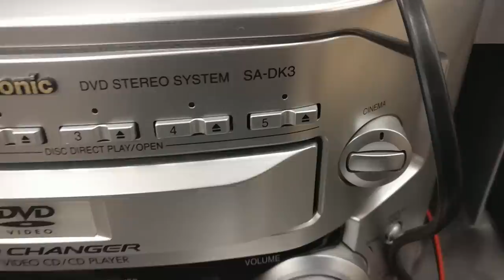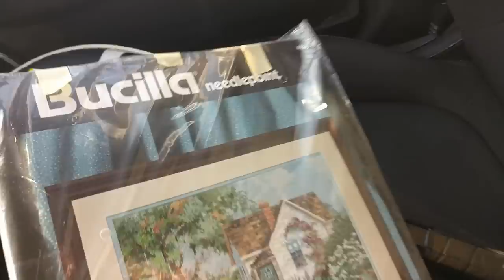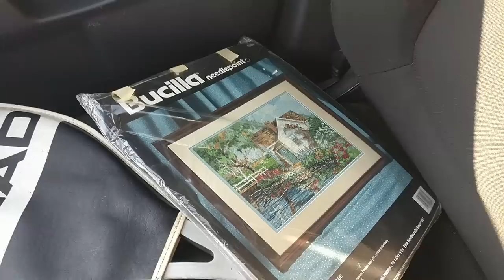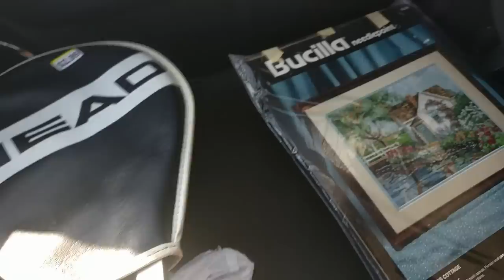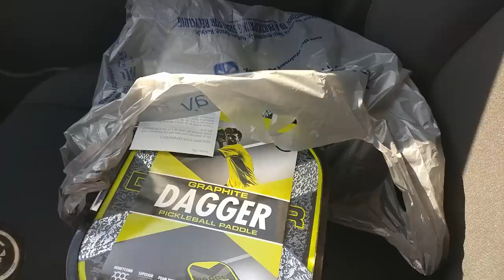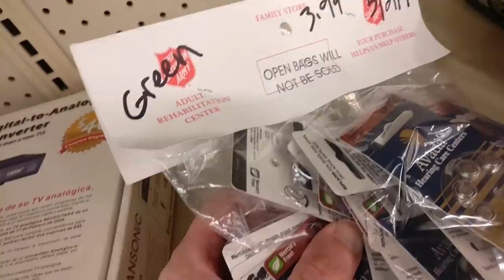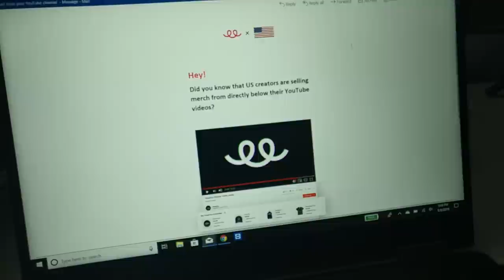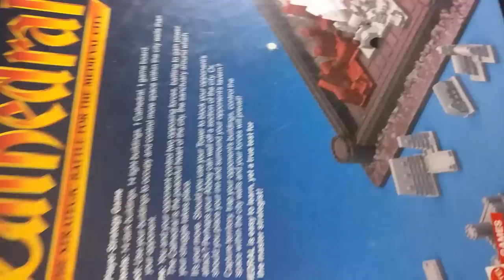Walmart Clearance and Goodwill Finds For Some Easy Money! Retail Arbitrage and Thrifting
I do some retail arbitrage at Walmart and hit a few Goodwill's. Found some items to make some quick cash on eBay and Amazon FBA.

What tools do I need to sell on Amazon FBA and eBay? Here is what I use for my reselling business below.